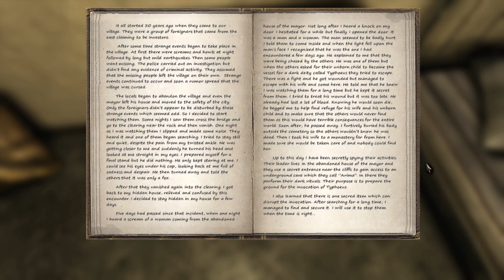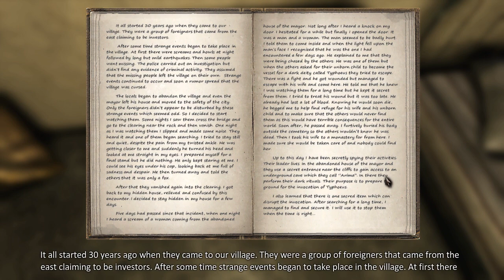Eleusis [3]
I should call this one "lets read". I dug it though. No misspellings, grammatical errors and such. A nice change from the normal indies. RoR will be up later than usual ;)

Eleusis is a 3d first-person adventure game for Windows
developed by Nocturnal Works using the technology of
the unreal engine. It takes place in a seemingly
abandoned village in Greece where the player character,
while trying to seek refuge, finds himself in the
center of a whirlwind of mysterious events.As the plot
unfolds he finds clues that indicate that the village
is a nest of a cult which plans to revive a dark force
through an ancient ritual and harness its power. The
player character faces the challenge of unlocking the
forgotten knowledge of the ancient mysteries in order

to stop the cult from accomplishing their goal.

If you enjoyed the video, Why not click that like button? It helps a bunch.

Daenine - Target Finder ft. GoldAN (Original Mix)